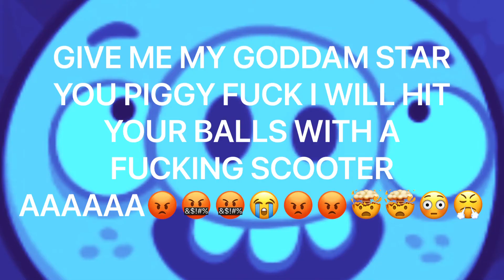impossible level in bad pigger (real 😳😳🤯☹️😩🥺😭😭)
holy shit how